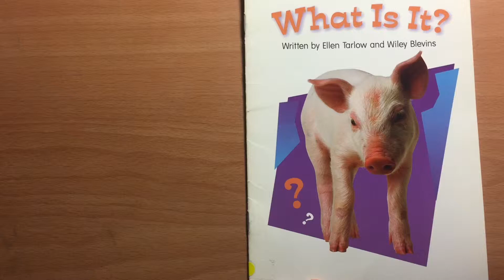What Is It